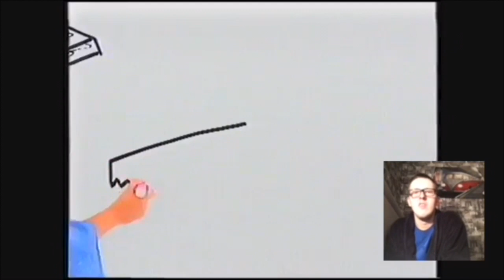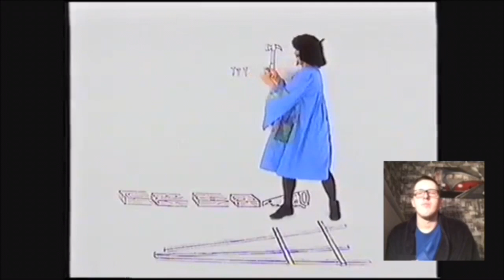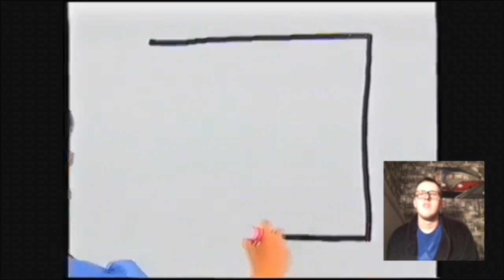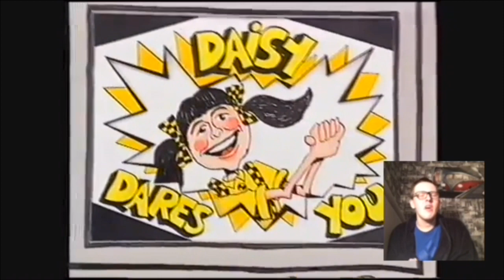ZZZAP! Goes Bonkers - Vol. 3 UK VHS (1998) REACTION Part 1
My reaction to ZZZAP! Goes Bonkers - Vol. 3 UK VHS (1998)!